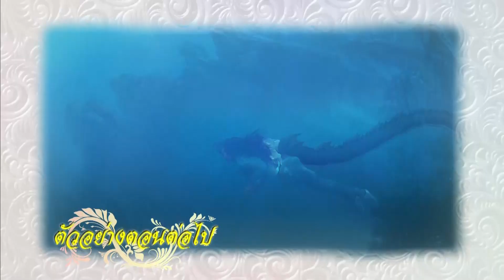แก้วกุมภัณฑ์ ตอนต่อไป EP.15 | 22-10-61 | Ch3Thailand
นำแสดงโดย : เพ็ชร ฐกฤต, แพท ณปภา, เบบี้มายด์ ปรัชญานันท์, เหม ภูมิภาฑิต, เฟิร์ส ภาราดา, มายด์ วรัทยา, แก้ว อภิรดี, ปั่น ไพบูลย์เกียรติ, ปีเตอร์ ไนท์, เต้ ประภัทรพงศ์, และนักแสดงมากฝีมือคับคั่ง
บทประพันธ์โดย : กวิน
บทโทรทัศน์โดย : พิง ลำพระเพลิง
กำกับการแสดงโดย : นท พูนไชยศรี

ชั่วขณะหัวใจ Ost.แก้วกุมภัณฑ์ | เต้ วิทย์สรัช | Official MV